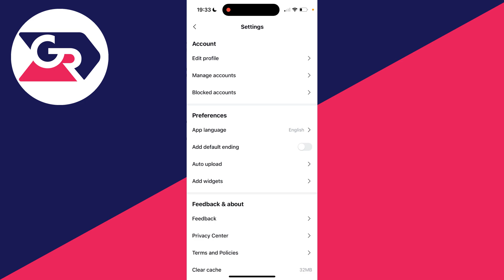How To Connect CapCut To TikTok - Full Guide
Learn how to connect and link capcut to tiktok in this video.

GuideRealm